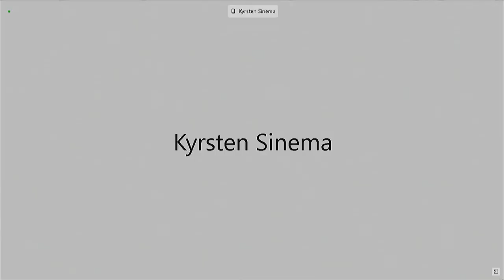Jerome Powell and Steven Mnuchin testify on CARES Act before Congress — 12/1/2020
Federal Reserve Chairman Jerome Powell and Treasury Secretary Steven Mnuchin are testifying Tuesday before the Senate Banking, Housing and Urban Affairs Committee. The appearances are part of quarterly hearings on the CARES Act used to provide rescue funding in response to the coronavirus pandemic. In prepared remarks, Powell stressed the importance of the Fed’s lending programs through the act. Several of those programs will end Dec. 31. Mnuchin said the funds would be better spent elsewhere.